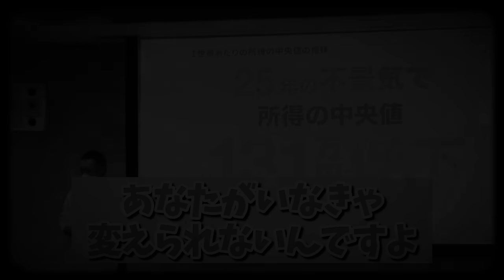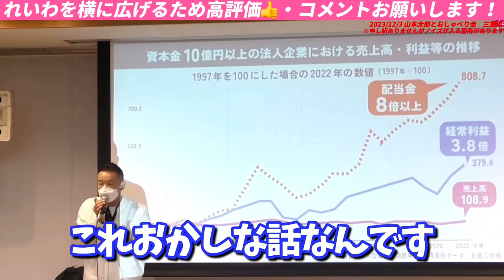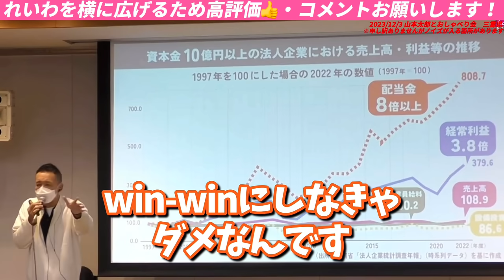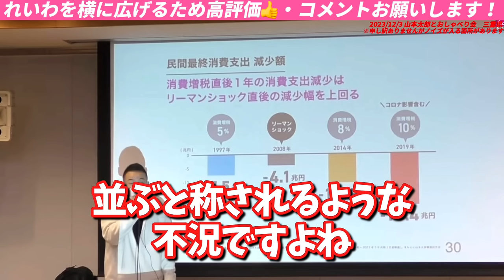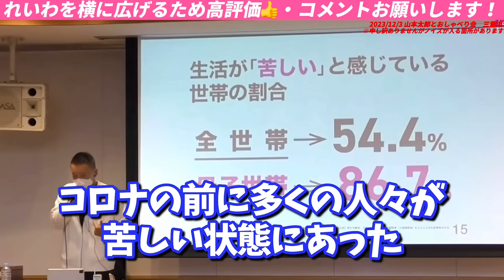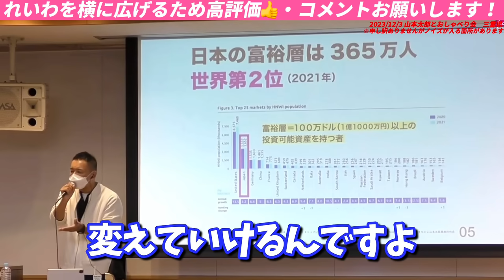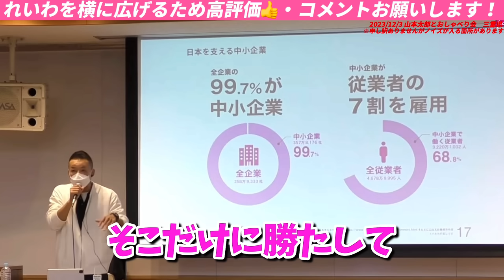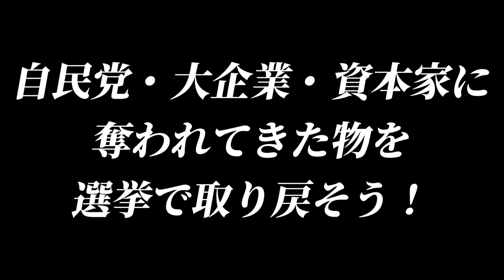【山本太郎】30年間この国は大企業を儲けさせるために国民を犠牲にしてきた【れいわ新選組】山本太郎